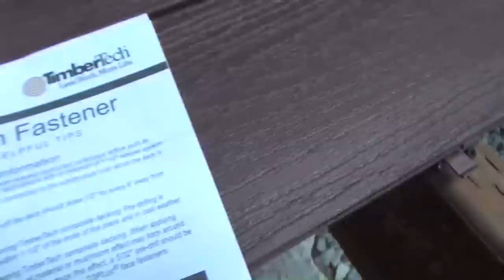Deck. How I Build 30' x 30' Deck. Терраса постройка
This video shows you how i build deck from zero to finish.
How to build a deck 30 ft x 30 ft (9 x 9 meters).
Screws - Composite Deck Screws Rustic Bark color head - here at Home Depot
Watch ALL videos about full process of building:
Как самому построить террасу,
Paano bumuo ng isang terrace,
How to build a terrace, كيفية بناء شرفة,
如何建造一個露台,
Πώς να οικοδομήσουμε μια βεράντα,
Wie man eine Terrasse baut,
Kiel konstrui treason,
テラスの作り方, एक छत का निर्माण कैसे करें,
Come costruire una terrazza,
چگونگی ساخت یک تراس,
Como construir um terraço,
Teras nasıl kurulur,
Hur man bygger en terrass,
هڪ ڇت ڪيئن ٺاهيو,
Teras qurish,
ווי צו בויען אַ טעראַסע
Как самому построить террасу,Paano bumuo ng isang terrace,How to build a terrace,كيفية بناء شرفة,如何建造一個露台,Πώς να οικοδομήσουμε μια βεράντα,Wie man eine Terrasse baut,Kiel konstrui treason,テラスの作り方,एक छत का निर्माण कैसे करें,Come costruire una terrazza,چگونگی ساخت یک تراس,Como construir um terraço,Teras nasıl kurulur,Hur man bygger en terrass,هڪ ڇت ڪيئن ٺاهيو,Teras qurish,ווי צו בויען אַ טעראַסע,